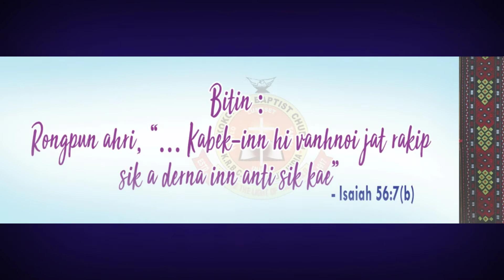MAKOKCHING BAPTIST CHURCH // THANKSGIVING SERVICE // BEK INN THER LHUT // 2020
Hey guyz

Welcome to Pg Karz films channel !!!

Thanks